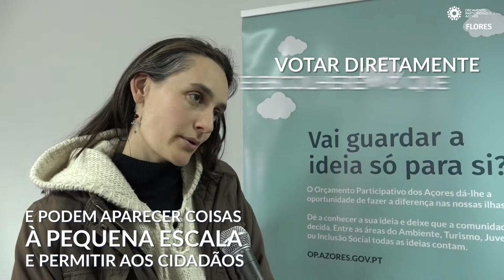Orçamento Participativo dos Açores - Ilhas das Flores